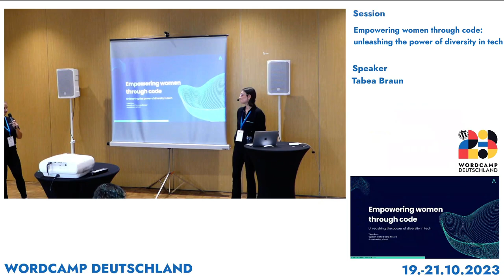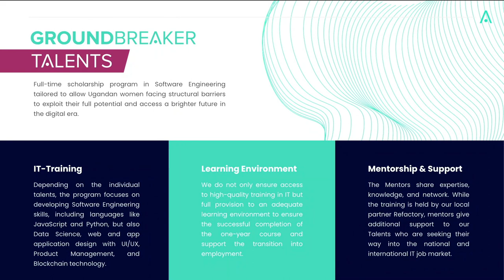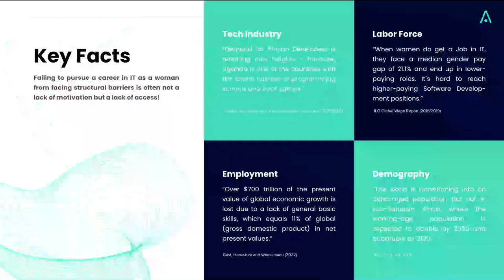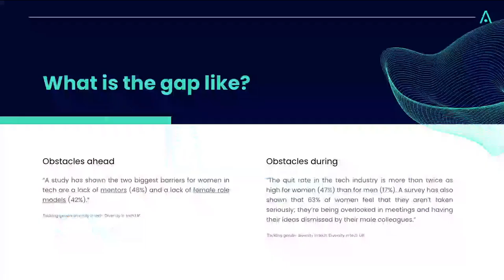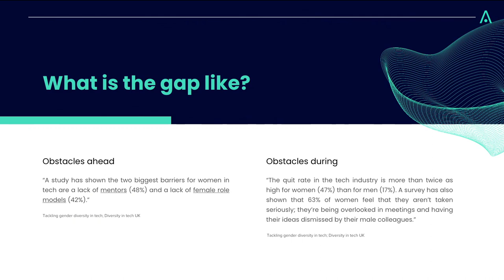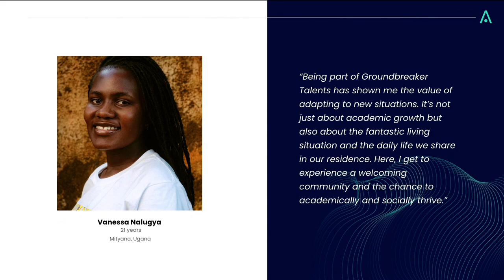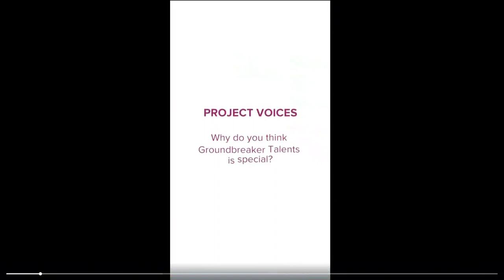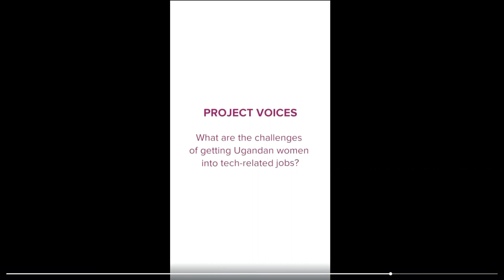Tabea Braun: Empowering women through code: unleashing the power of diversity in tech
Failing to pursue a career in IT as a woman from an underserved community is often not a lack of motivation but a lack of access! In Uganda, for example, young women encounter multiple challenges in accessing adequate and formal employment opportunities. The growing demand in the IT sector, however, represents a turning point both for young talent with unmet potential and the constrained market by matching the skills demand – a real chance to create meaningful win-win situations.

Unfortunately, to this day, women are less likely to be employed in the tech sector – and when they are, they get paid less. The gender pay gap of 21.1% in the tech sector, higher than the median gap for the general economy, reflects the urgency for meaningful change. The same happens in African countries, such as Uganda, where the gender gap participation in the tech industry is widening, and women often find themselves stuck in junior and learner roles, hindering their growth and career progression. To address this issue, we at Groundbreaker gGmbH believe it is essential for companies from the Global North to take action and support female talent in sub-Saharan Africa. Implementing a progressive form of corporate giving and engaging employees in a mentorship program can be a powerful step in this direction.

For 5 years, our non-profit organization has been committed to bridging the gap between local initiatives in the Global South and motivated donor companies in the Global North. Our IT scholarship program, “Groundbreaker Talents,” exemplifies our approach to creating win-win situations for young talent and tech companies alike. By focusing on young women from the most underserved backgrounds, we believe in driving change with a gender-centric approach.

Let’s explore how tech companies can move from generosity to effective altruism and how we can all become agents of change to foster diversity and equality in the IT industry!